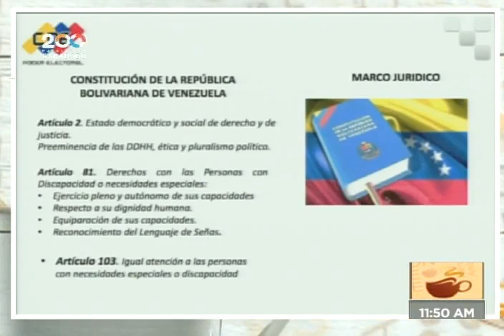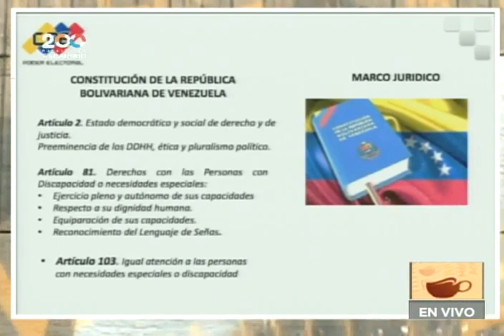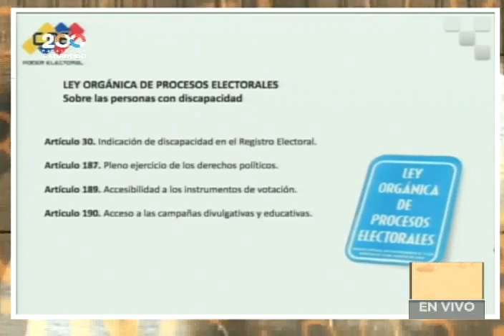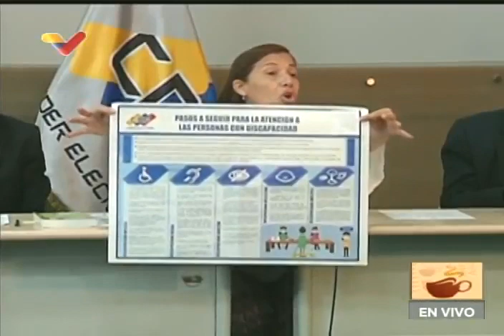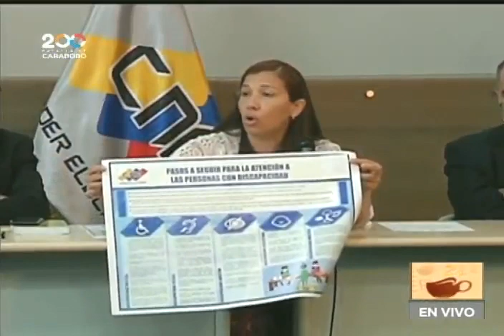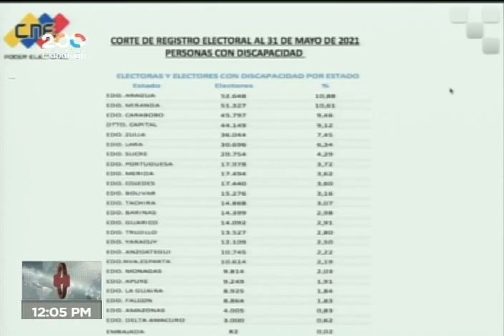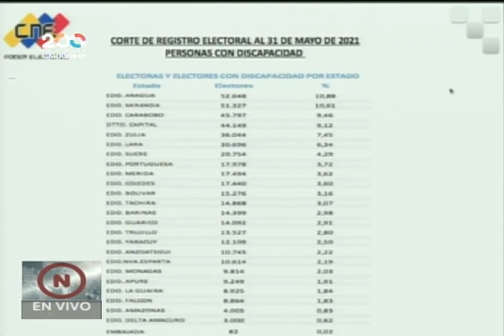Rueda de prensa del CNE, encuentro interinstitucional de atención a personas con discapacidad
22 de julio de 2021. Los rectores del Consejo Nacional Electoral (CNE) de Venezuela, Pedro Calzadilla y Tania D'Amelio, realizan una rueda de prensa sobre el tema de la atención a personas con discapacidad en los eventos electorales.

Bitcoin: 16zae5LZZNU7e8wwAKZXSEVo7bP2xZ1KwC

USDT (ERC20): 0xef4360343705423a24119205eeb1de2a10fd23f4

Petros: PFfDUW3cj1WD7cUPYg9MK2EtgG5nUgVzuc